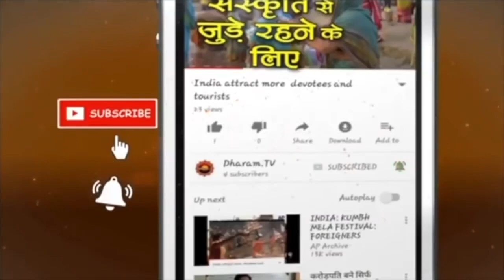Vrishabh Rashi Finance Rashifal 2022, Taurus Yearly Money and Finance Horoscope Forecast Prediction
Will 2022 be a good year for Taurus money and finance means Taurus yearly horoscope 2022 for wealth. Taurus financial forecast prediction Horoscope 2022, Reading Vrishabh Yearly Rashi bhavishya 2022 By Pandit Hanuman Mishra on Dharam TV वृषभ राशि 2022 रूपया पैसा धन राशिफल. Vrish ya Vrishabh Rashi Ka 2022 Ka Rashifal, Kaisa Rahega Vrishabh Lagna ya Rashi walon ke lie naya sal.